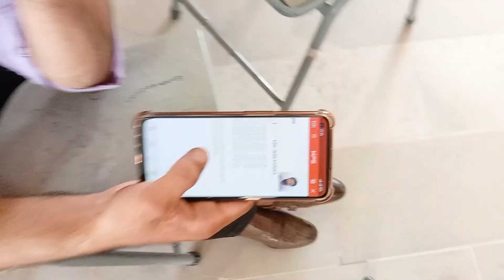Last Day Of Final Exams || IUB Campus Life || MR AJ VLOGS